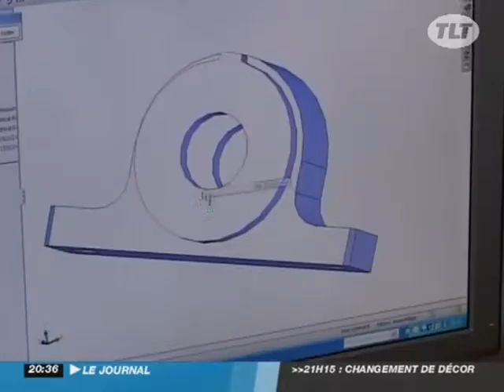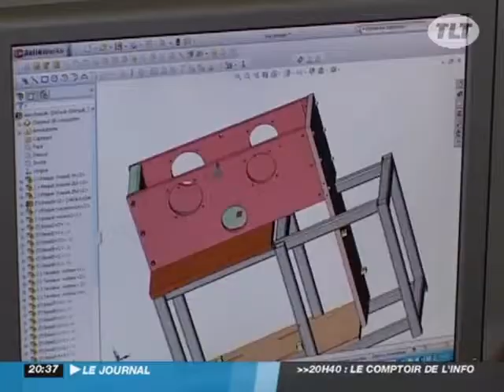Salon Creactiv' : "France Granulés Technologie" récompens�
Salon Creactiv' : "France Granulés Technologie" récompensé - Toulouse
Gros plan sur cette PME qui a reçu le prix Talent du Grand Toulouse dans le cadre du salon Créactiv'. Cette PME toulousaine a mis au point une machine permettant de recycler la sciure de bois. (Droits réservés.